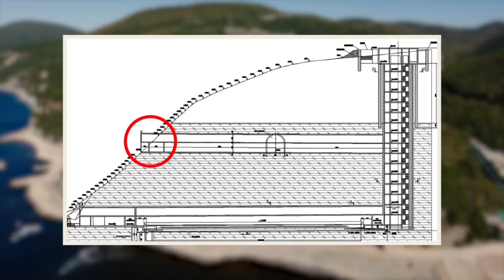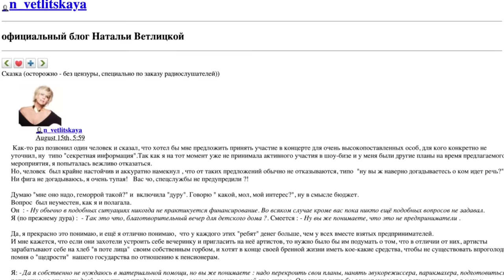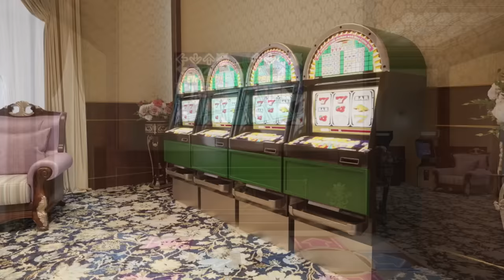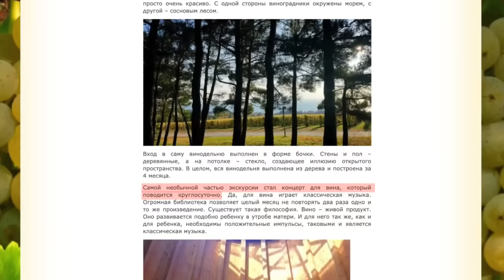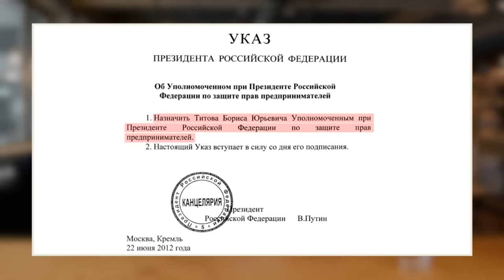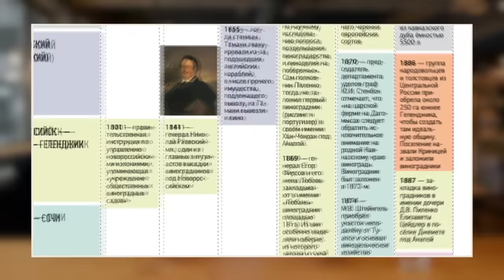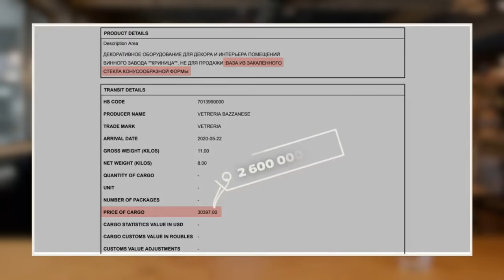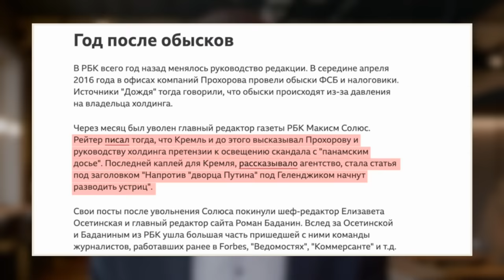Дворец Путина Внутри и снаружи Вся Правда Геленджик!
🔸Воспользуйтесь криптовалютой. : Binance trc-20 Адрес для пополнения TUNMzLeJnZN9tBL3e5fdGYuUBXepsb9J3W